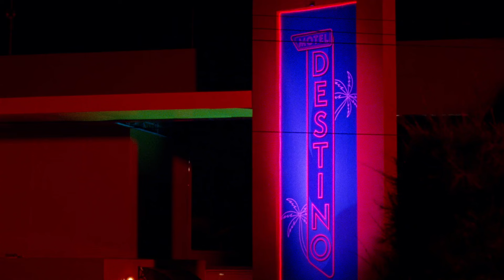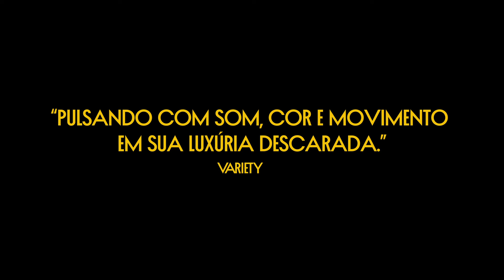Motel Destino - Trailer oficial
Sob o céu em chamas numa beira de estrada do litoral cearense, o Motel Destino é palco de jogos perigosos de desejo, poder e violência. Uma noite, a chegada do jovem Heraldo transforma em definitivo o cotidiano do local.

🎬 Confira nosso site oficial para saber mais sobre nossos próximos lançamentos

Obrigada por fazer parte da nossa comunidade de cinéfilos.